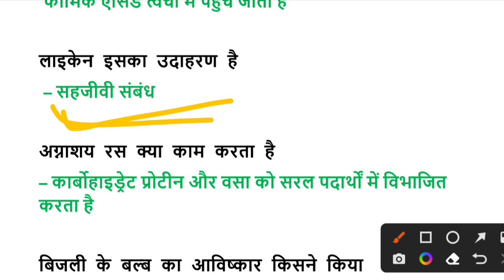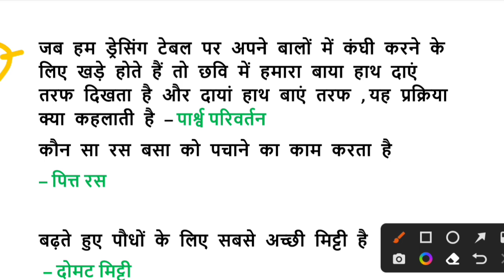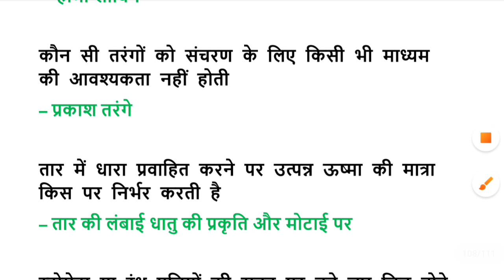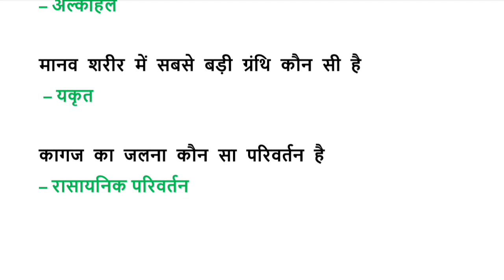mp patwari class || mp patwari classes online || मप्र पटवारी क्लास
mp patwari class || mp patwari classes online || मप्र पटवारी क्लास || mp patwari online class (@TheExamExpresss )

PDF के लिए WHATSAPP MASG करे - 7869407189

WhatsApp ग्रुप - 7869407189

 पर अपना पूरा नाम और जिला msg करे